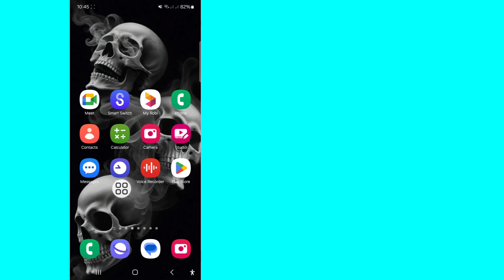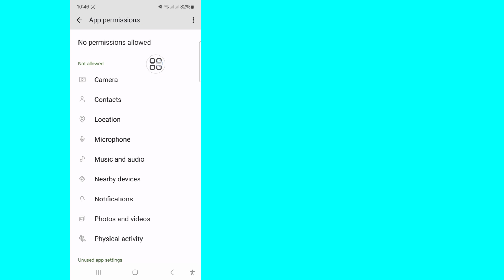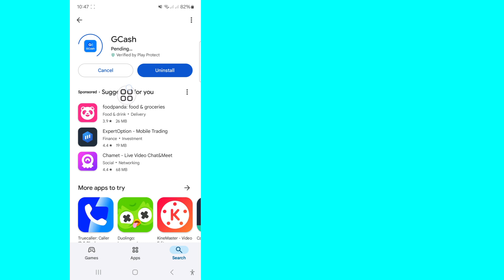GCash "Oops! Our system is currently busy" solution 2025 update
Here in this video I will show you how to use GCash if it shows "Oops! Our system is currently busy. Please try again later" problem, then what to do?  In this video we have discussed the cause of the problem and show the simple solution.  Keep watching the full video without skipping.

🔹 Possible causes:

✔ Server down or maintenance
✔ Poor internet connection
✔ App cache issue

🔹 Solution:

✅ Update GCash app
✅ Clear cache and data
✅ Use alternative transaction methods